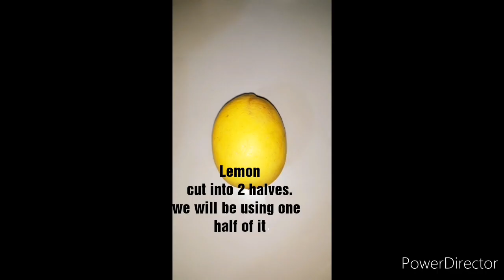How to lose belly fat super fast in 7days// Quick and easy way to get flat tummy// All natural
Hi lovelies!

Today's video is all about quick and easy way to burn belly fats super fast and easy.
This drink works wonder for weight loss and also boost immune system.

See y'all in my next one.
Stay safe and and healthy guys!
love y'all